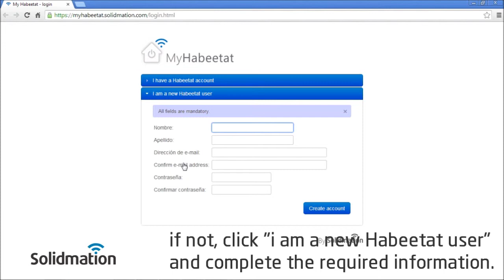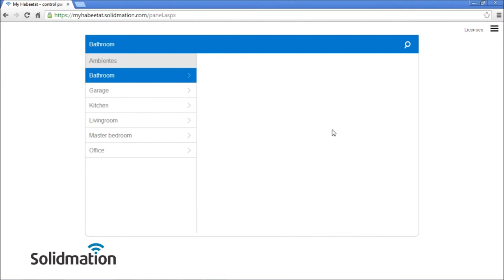HPA-6100 EN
Main controller unit UPC50